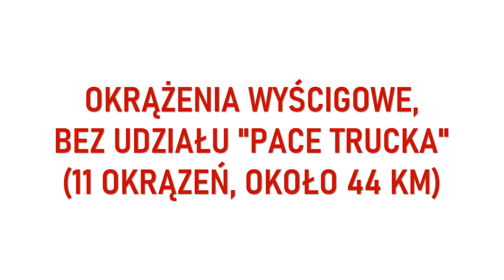European Truck Racing Championship na Torze Poznań (szybkie, 2-minutowe spojrzenie)